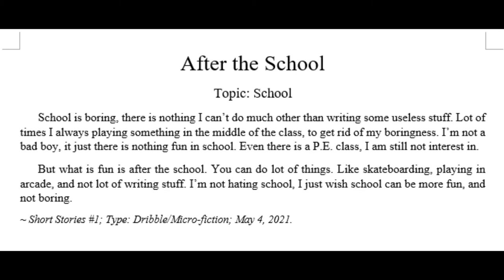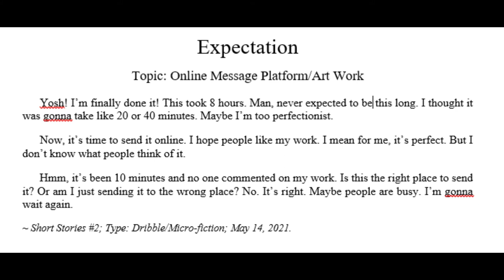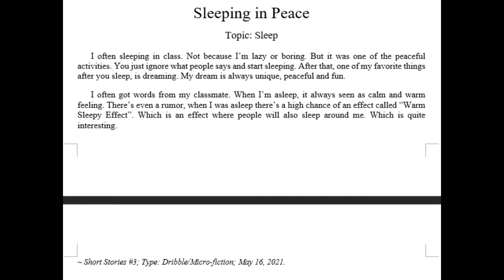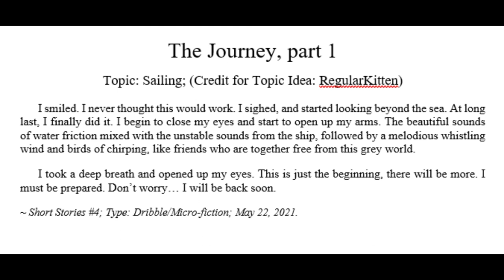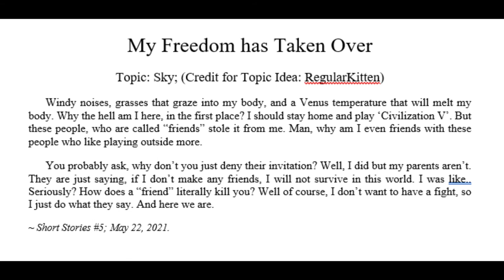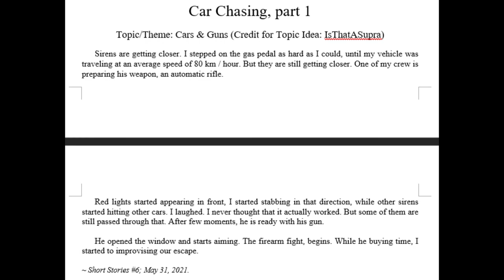Compilation of Short Stories in May 2021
Timestamps
0:00 - After the School
0:55 - Expectation
1:54 - Sleeping in Peace
2:49 - The Journey, part 1
3:48 - My Freedom has Taken Over
4:55 - Car Chasing, part 1

RoomVR - Peace & Quiet
Steve Ronald Ouimette - Riding High